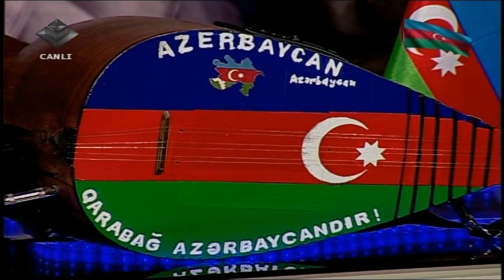Sevinc Süleymanzadə - Türkün Bayrağı 2021 (Sənin Ulduzun 13) @TvMusicProductionAzerbaycan